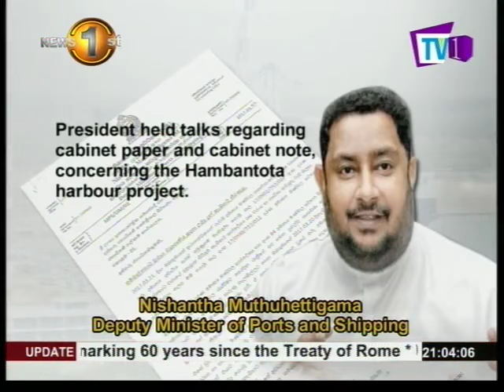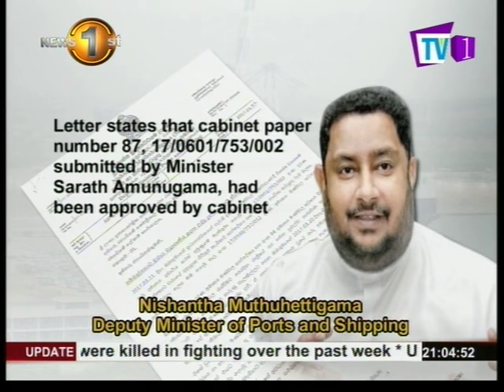Govt. divided over Hambantota Port deal? (Part 1 of 3)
* "The Prime Minister and Minister Sarath Amunugama requested that I withdraw the cabinet paper submitted by me.--They are trying to isolate President Maithripala Sirisena within this government and if not for our group, they would have already sold off the entire country." - Nishantha Muthuhettigama (Deputy Minister - Ports & Shipping)